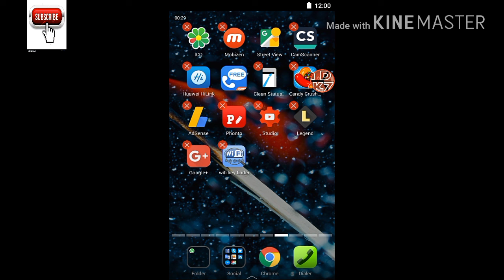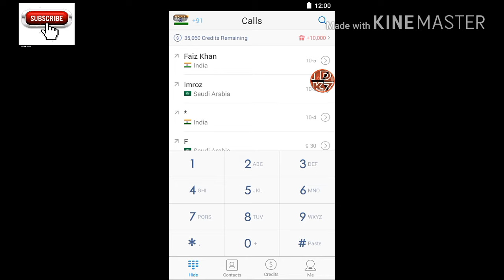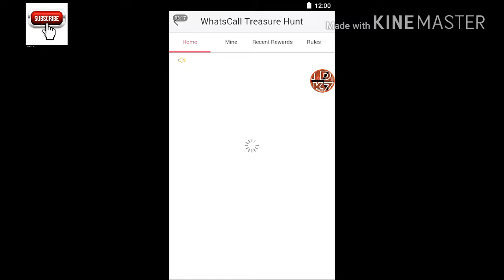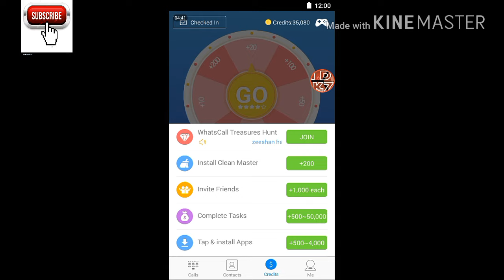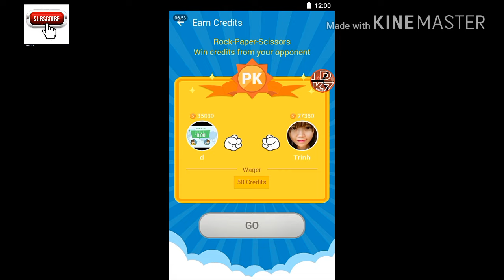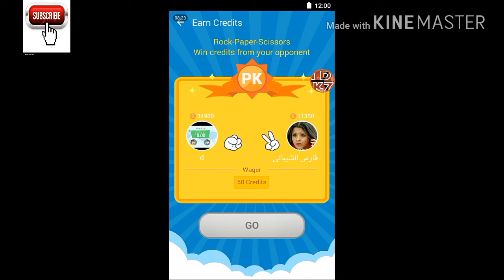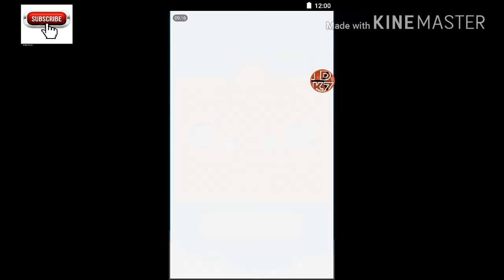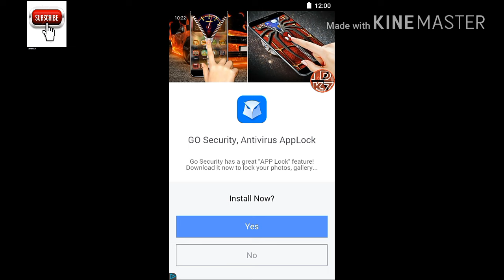Whatscall unlimited credit without root very nice trike ..urdu hindi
Whatscall unlimited credit very nice trike ..urdu hindi